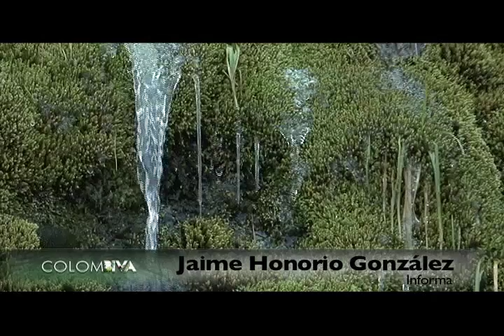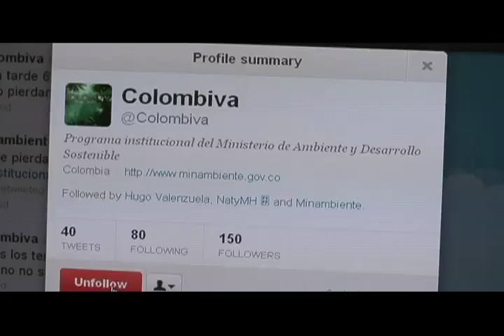Colombiva Emisión del 11 de noviembre de 2012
Les contaremos sobre la política implementada por el Ministerio de Ambiente y Desarrollo Sostenible, para la gestión integral del recurso hídrico en el país. Conoceremos las zonas en donde se experimenta, con mayor intensidad la fuerza de la naturaleza debido a la deforestación, tanto en tiempo seco como en los periodos lluviosos.